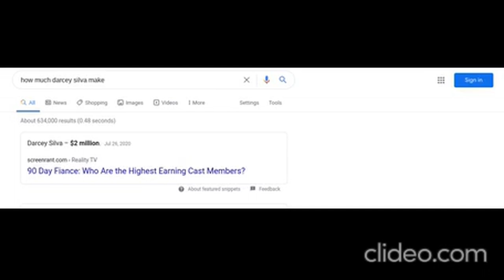The Sweet Life of John yates and Cody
Episode 1: The Takeover: Will Youtube drama be the new reality TV?  If so will John Yates take the opportunity to makes his dream come true? /Quick intro to reviewing The Sweet Life of John and Cody and discussion of these topics